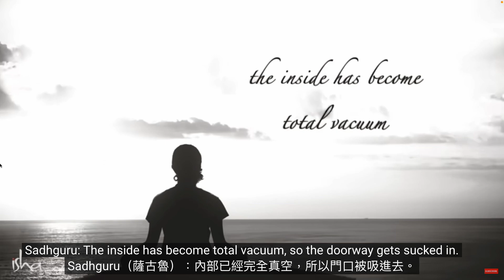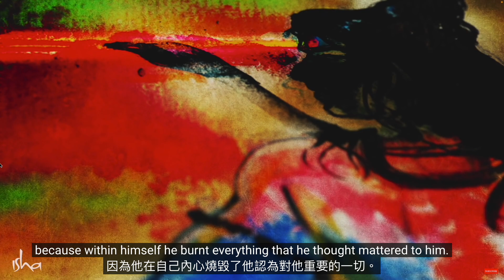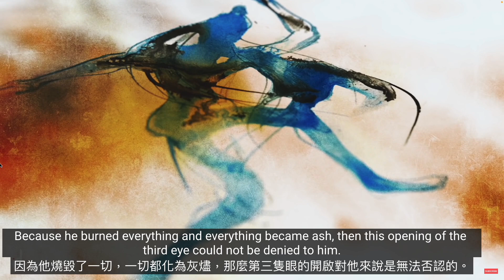How to Open the Third Eye? | Sadhguru Answers(薩古魯中英雙語)